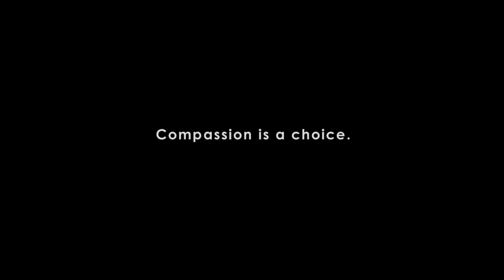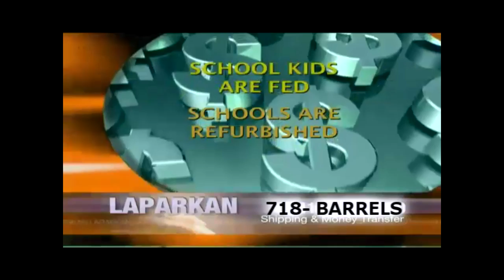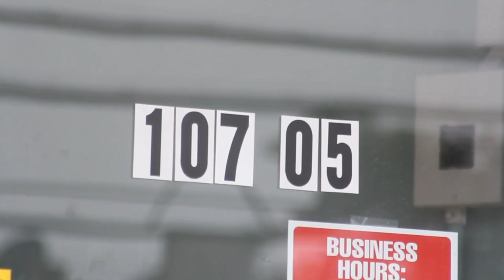Garden of Eden Murder of Harry Ramanand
Mysterious murder happens at Garden of Eden Guyana. Family of the deceased in NYC reaches out to Let's Talk With Lakshmee to appeal to the viewers to please help if they have any information on the death of their brother Harry Ramanand. who could this murderer be ? Can you Help?? 1 year later and still no one arrested .